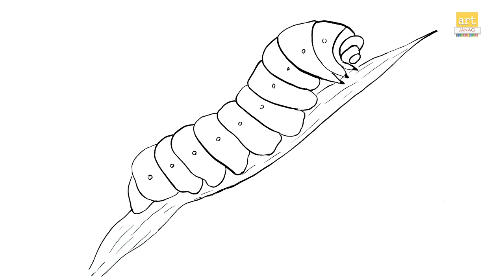How to draw A Caterpillar drawing II Caterpillar drawing Step by step II part 01 II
Materials : Black Apsara poster colour, paint brush & Brustro A4 size paper.
Caterpillars (/ˈkætərpɪlər/ CAT-ər-pil-ər) are the larval stage of members of the order Lepidoptera (the insect order comprising butterflies and moths).

As with most common names, the application of the word is arbitrary, since the larvae of sawflies are commonly called caterpillars as well.[artjanag ] Both lepidopteran and symphytan larvae have eruciform body shapes.

Caterpillars of most species are herbivorous (folivorous), but not all; some (about 1%) are insectivorous, even cannibalistic. Some feed on other animal products; for example, clothes moths feed on wool, and horn moths feed on the hooves and horns of dead ungulates.

Caterpillars are typically voracious feeders and many of them are among the most serious of agricultural pests. In fact many moth species are best known in their caterpillar stages because of the damage they cause to fruits and other agricultural produce, whereas the moths are obscure and do no direct harm. Conversely, various species of caterpillar are valued as sources of silk, as human or animal food, or for biological control of pest plants.
Listen ad-free with YouTube Premium
Song
Heroes Tonight (feat. Johnning)
Artist
Janji
Featherstone Music (publishing), UBEM, LatinAutor, ASCAP, Warner Chappell, LatinAutor - Warner Chappell, and 19 Music Rights Societies